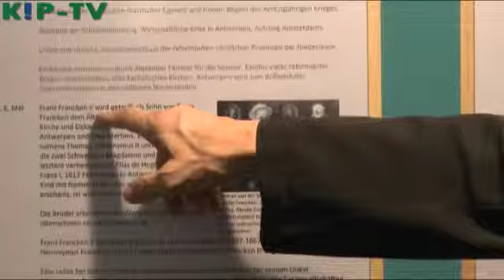Vom Pathos des Gebens Raum und Zeit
Pater Alfred Tönnis in einer Ausstellung in Ulm